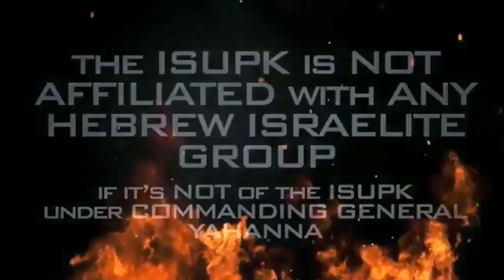WE WALK ON DEATH ROW EVERYDAY IN AMERICA(BOTHAMJEAN/AMBER GUYGER)